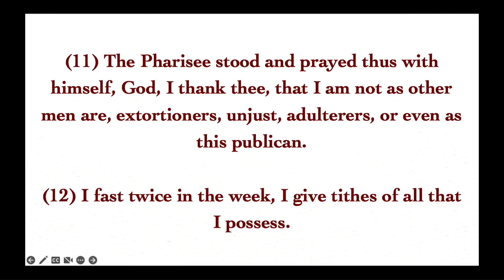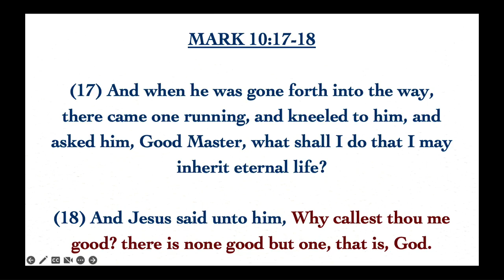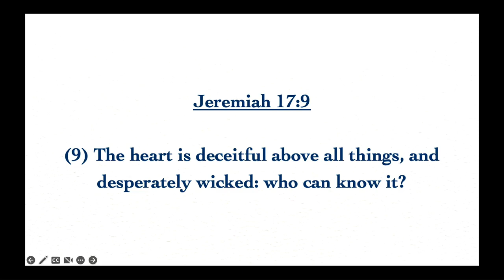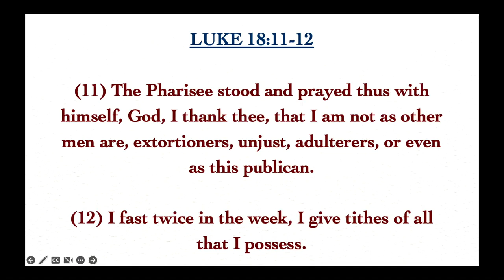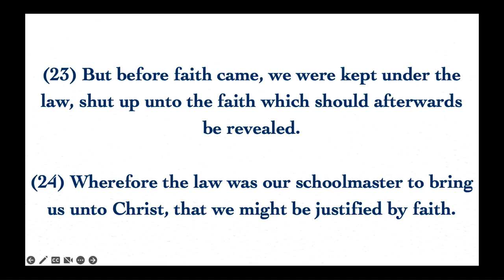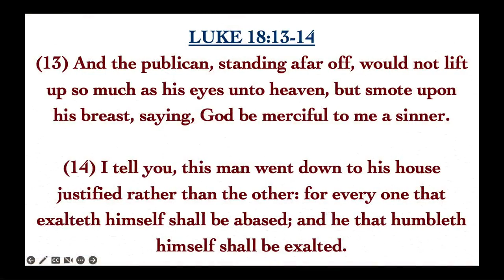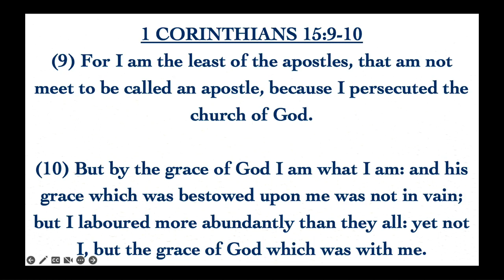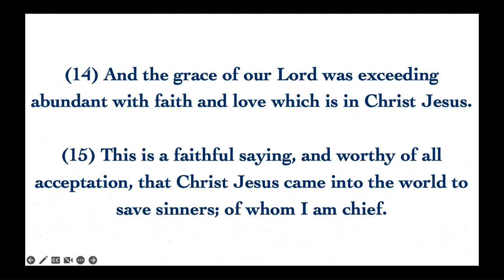The Folly Of Self-Righteousness (Luke 18:9-14)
The Folly Of Self-Righteousness
Luke 18;9-14
March 19, 2023
Elder Andrew M. Tucker